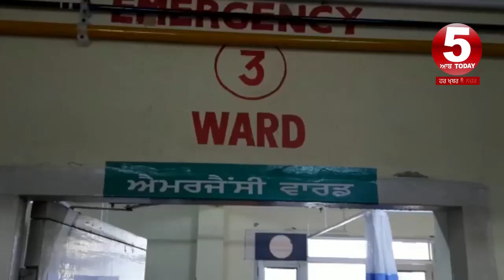Patti Muncipal election clash video today| Firin in patti nagar council election| aap vs congress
today video patti firing,
patti voting firing video,
punjabi news patti clash video ,
Muncipal election patti firing news,
ssp tarntarn about patti firing,
patti ch chali goli,
aap vs congress clash in patti,

5aabtoday channel -Punjabi News Channel. It tells the truth of every political news of Punjab (India). This Channel believes in reality so it provides all Informative Punjabi news. It serves Punjabi people living in different countries like India, Canada, Australia, United Arab Emirates, New zealand, UK and USA.